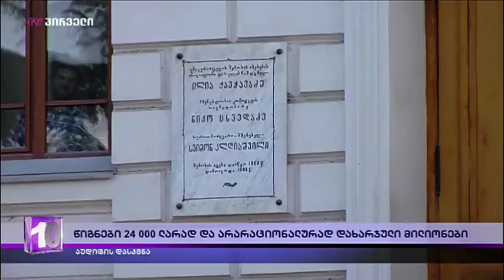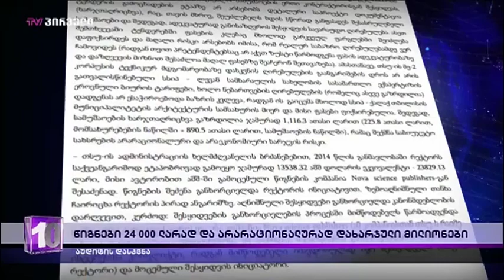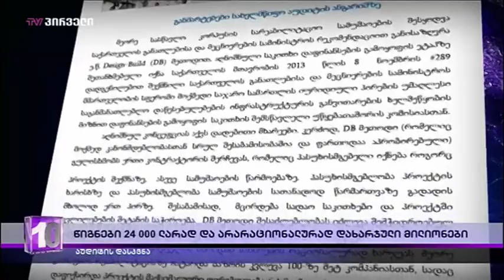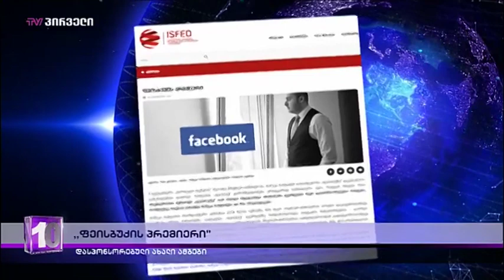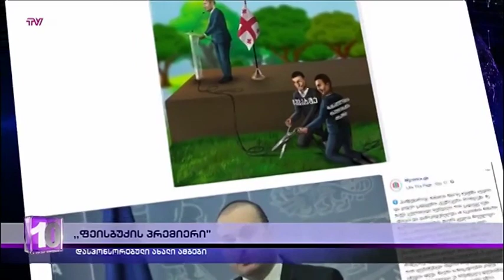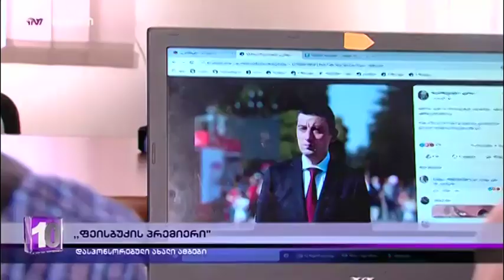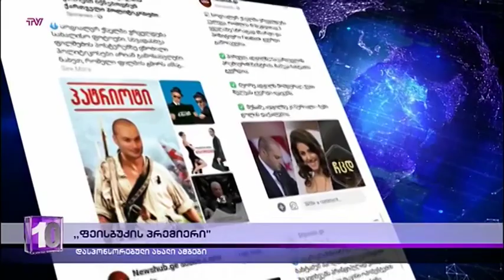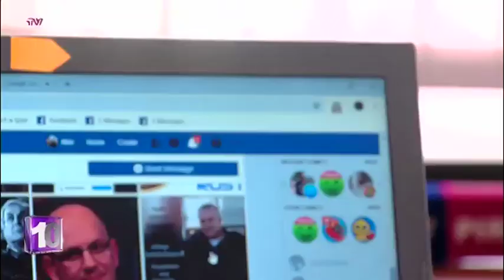დღის ამბები (21.09.2019)